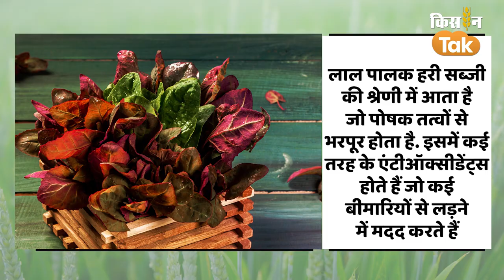Photo Quiz: सता रही है शुगर की चिंता और इम्यूनिटी भी हो रही है कमजोर, तो ये खाएं | Kisan Tak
लाल पालक हरी सब्जी की श्रेणी में आता है जो पोषक तत्वों से भरपूर होता है. इसमें कई तरह के एंटीऑक्सीडेंट्स होते हैं जो कई बीमारियों से लड़ने में मदद करते हैं.लाल पालक में कई अतिरिक्त कंपाउड होते हैं जो तेजी से शुगर को अवशोषित कर लेते हैं. इसमें डायट्री फाइबर बहुत ज्यादा होता है जिसके कारण यह ग्लूकोज के अवशोषण को बहुत धीमा कर देता है और ब्लड शुगर को सोख लेता है.लाल पालक में विटामिन ए भी प्रचूर मात्रा में होता है जिसके कारण यह आंखों के लिए बहुत फायदेमंद है. वहीं लाल पालक में विटामिन सी भी होता है जिससे शरीर की इम्यूनिटी बढ़ती है